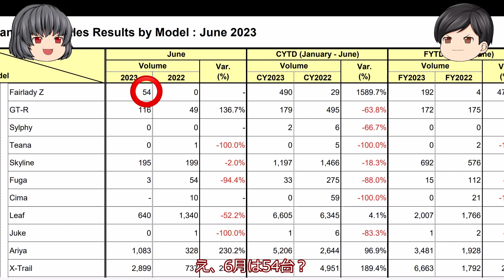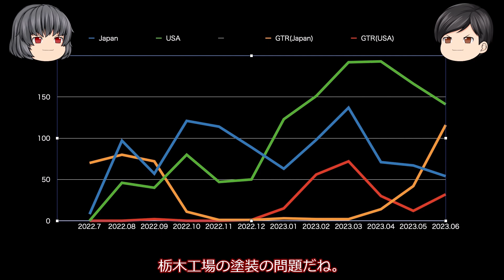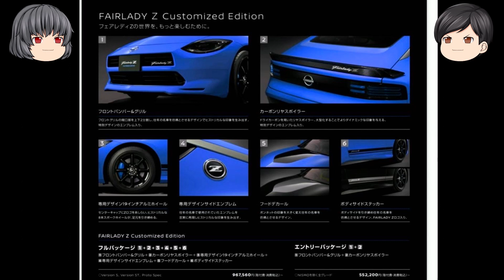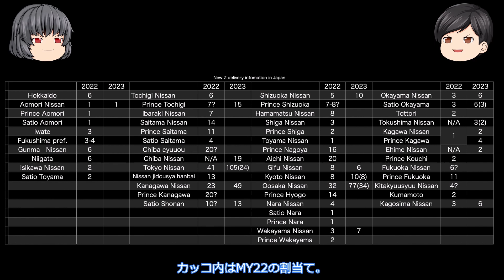フェアレディZ 2023年の県別配分！MY22とMY24 Customized Editionを各ボディカラーで。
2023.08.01 MY24が発表、カタログも刷新。同時にNISMO、カスタマイズド・ディションも追加。LINEグループ、FBグループなどのご協力で、県別・ディーラー別の2023年度のフェアレディZ配分の一部がわかりましたのでご報告。今後も更新していきますので、ぜひ情報お寄せください。よろしくお願いします。